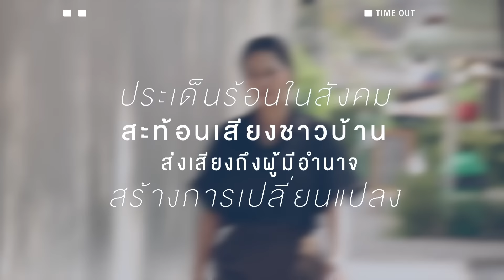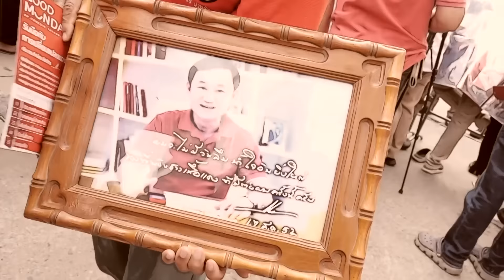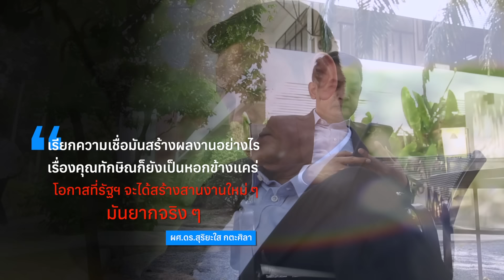ชั้น 14 พักโทษ...การเมืองสู่โหมด “สามก๊ก” | ขอเวลานอก | 10 ก.พ.67 | FULL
ขอเวลานอก ดำเนินรายการโดย นลิน สิงหพุทธางกูร ทุกวันเสาร์ เวลาสี่ทุมตรง หลังข่าวข้นคนข่าว